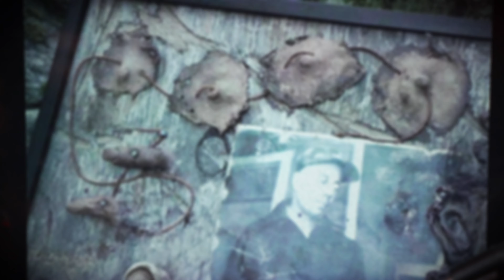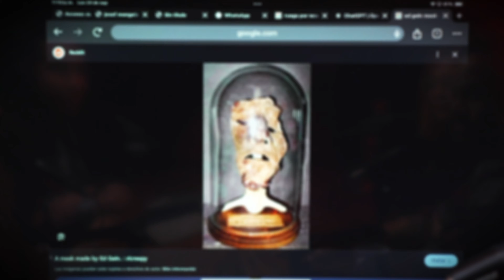Las máscaras icónicas del terror: Michael Myers y Leatherface Ft Fepo de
En este escalofriante episodio de "Se Regalan Sustos", nos adentramos en el oscuro mundo de dos de las máscaras más icónicas del terror: Michael Myers de "Halloween" y Leatherface de "La Masacre de Texas". Exploraremos la historia detrás de estos emblemáticos personajes, su impacto en el cine de terror y lo que los hace tan inolvidables. Prepárense para revivir momentos escalofriantes, curiosidades y análisis que pondrán los pelos de punta.